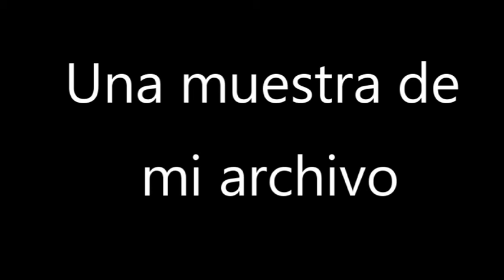VIajes en Arequipa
recopilación de pequeños videos.